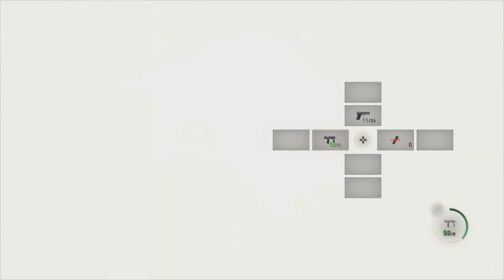Defeating BOTH of the Dr. Salvadors in the RE4 Chainsaw Demo